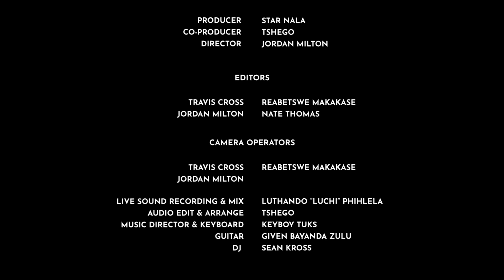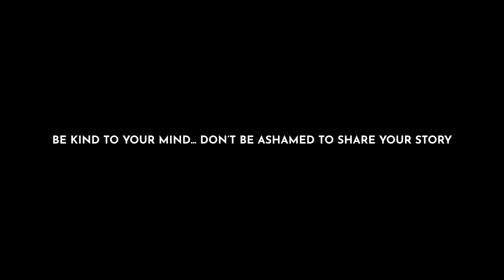Tshego - Lockdown Sessions Ep.1